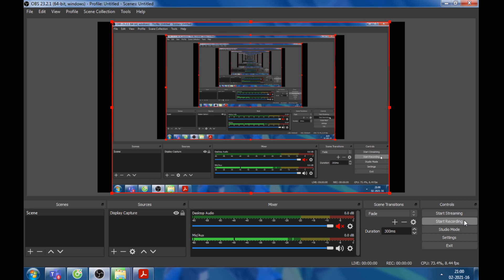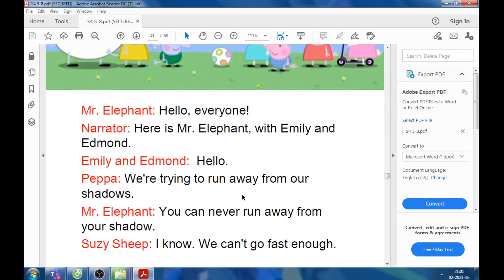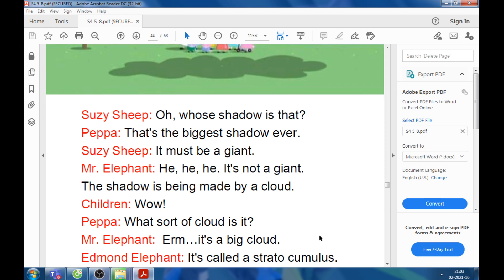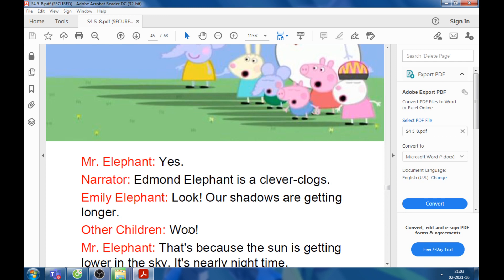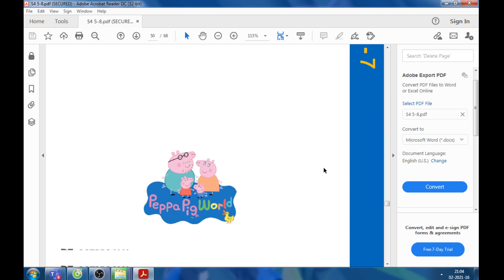Reading Peppa pig story_Hanser 3A0_Shadows